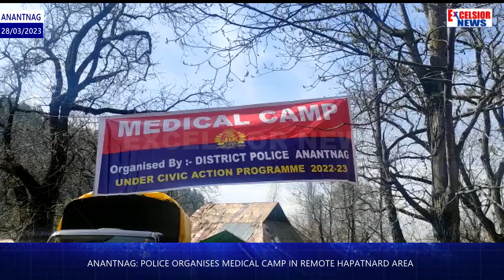ANANTNAG POLICE ORGANISES MEDICAL CAMP IN REMOTE HAPATNARD AREA